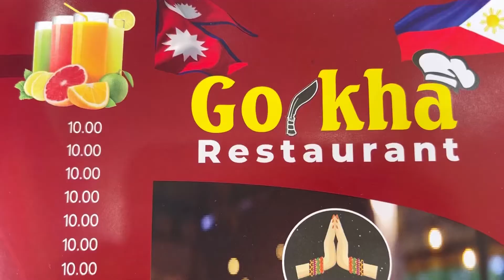Gorkha Restaurant, Dubai